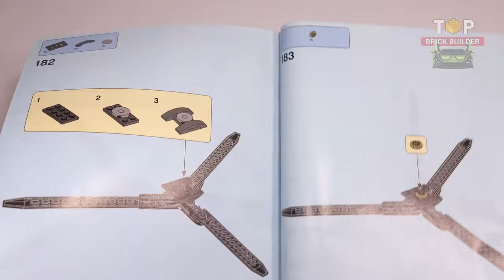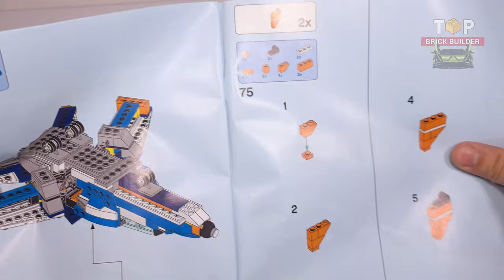LEGO® Creator 3in1 Twin-Rotor Helicopter (31096)[569 pcs] Superfast Jet & Speedy Hovercraft Building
0:00 - Twin-Rotor Helicopter
19:25 - Superfast Jet
30:39 - Speedy Hovercraft

● Prepare for fast-moving air and sea adventures with the LEGO® Creator 3in1 31096 Twin Rotor Helicopter, featuring huge synchronized rotors with super-realistic functionality, plus a tinted cockpit with 2 seats, sliding side door and an opening rear cargo bay. Turn the gear wheel to spin the rotors and use the working winch to deliver the included ROV submarine. With LEGO Creator 3in1 playsets fans get 3 different creative play experiences. Build the Twin Rotor Helicopter and then rebuild it into a Jet or a Hovercraft toy for more high-speed action. Includes a pilot minifigure, ready for adventure.
● Enjoy 3 building opportunities with this LEGO® Creator 3in1 set. Build the Twin Rotor Helicopter and then rebuild it into a Jet or Hovercraft toy for more fast-moving adventures.
● The Twin Rotor Helicopter features large synchronized rotors, tinted cockpit with 2 seats, opening side and rear cargo bay doors and a working winch, plus an ROV submarine that fits into the cargo bay.
● Turn the gear wheel to spin the helicopter's huge synchronized rotors.
● Open the helicopter's rear cargo bay door and load up the included ROV submarine.
● Slide open the helicopter’s side door and turn the gear wheel to operate the working winch.
● Check out the helicopter’s cool orange, blue, white, black and gray color scheme.
● Includes a pilot minifigure, ready for adventure.
● Twin Rotor Helicopter toy measures over 6” (17cm) high, 14” (37cm) long and 12” (33cm) wide.
● Jet toy measures over 3” (8cm) high, 10” (26cm) long and 10” (27cm) wide.
● Hovercraft toy measures over 3” (9cm) high, 7” (20cm) long and 3” (8cm) wide.

Year:
◙ 2019